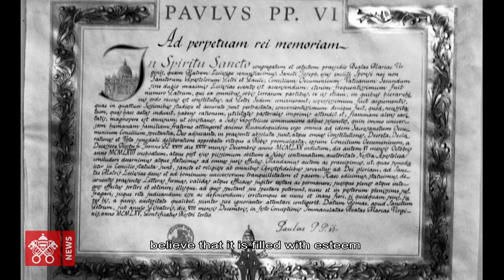Paul VI, who concluded the Second Vatican Council